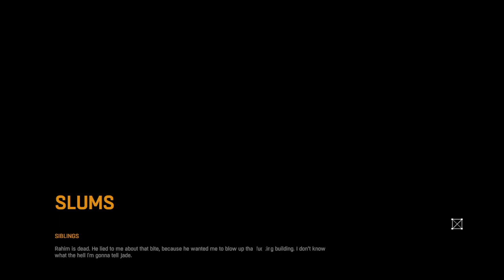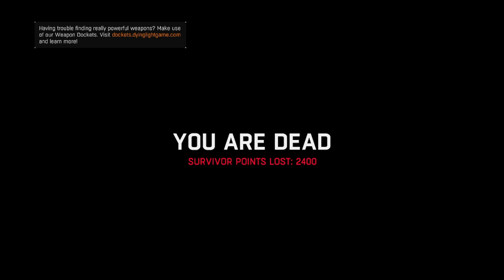Jonesy Plays Dying Light - ep 45